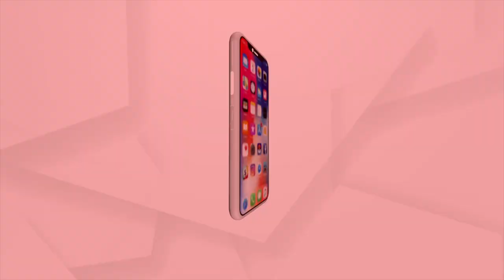A Woman Touches Feet Of Ramayan Fame Arun Govil At Airport